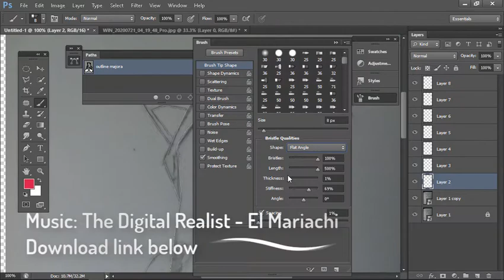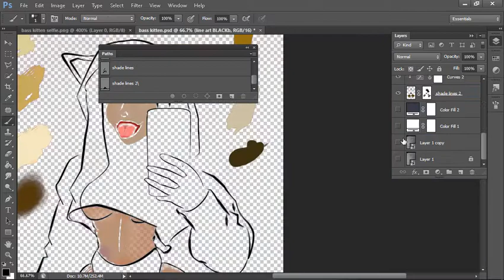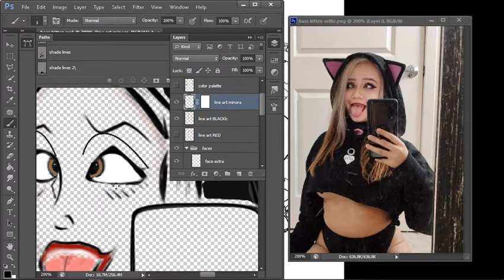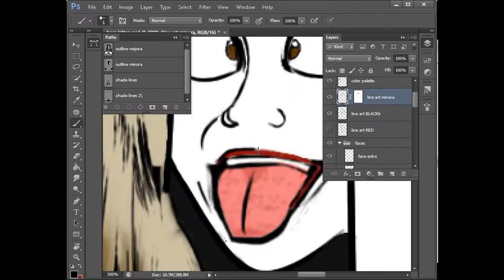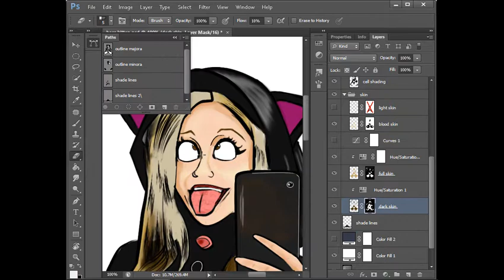Speed Drawing Again feat. BassKitten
Another speed drawing video! This one features @_basskitten.

Merch and digital goods available as well.  *I DO MUSIC AND STUFF* t-shirts. We're also crowdfunding a graphic novel that tells the origin story of The Digital Realist. Also, download music at

TheDigitalRealist.com